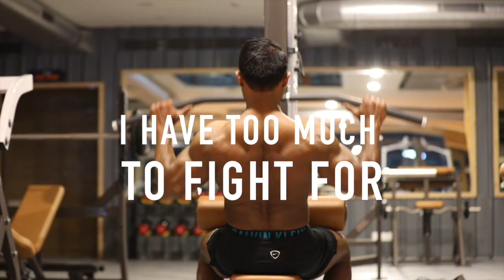"Venket Madamala" The Best Fitness Trainer in South India "Crazy Boy Photography"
I started my fitness career working for someone else until I felt it was time to start my own business as a personal trainer/fitness instructor. Just like most people starting a business I have my share of challenges to overcome. One of it is the fact that no one knew who I was and I knew no one when I started off in Hyderabad. But I trusted my instinct and I knew I have the skills and the heart to do well in the fitness industry. All I have to do is take that first step.

I am not only passionate in teaching fitness itself, but I am also passionate in motivating, inspiring and helping people to achieve their fitness goals in an enjoyable way. It didn’t take long for me to realize that this is what I was born to do. It is my calling. My approach is holistic, affordable and fun for everyone. I’ll teach you how you can plan, prepare and cook fresh organic food for your every day diet. Eating healthily need not to be expensive. There is a better and healthier way than going for cheap fast food which is one of the causes of obesity. My program is not only designed to help people lose weight through food choices and exercise. The ultimate purpose of my program is to help people fully embrace a healthy lifestyle.

Before coming to Hyderabad I was staying at Vijayawada as trainee on eight seasons. When I came to Hyderabad I joined AddLife Gym and took classes and did certification courses, nutrition courses, took online fitness courses. Trained many people, developed people with six packs, filmed a library of fitness Videos, and helped hundreds of people lose more than thousands of kilos through my online program. My approach is successful because it focus on a simple message: You have the power to change your life, to get healthy, to eat right and to love yourself – no matter your age, weight, or gender.

I made sure my clients met me halfway. I even fired a few! It became known that if you were going to train with me you were going to have be a man or woman of your word. Results! That is what turns people's heads and has them wanting to work with you. Success is all down to how badly you want it. Nothing will ever be handed to you, and if it is you never appreciate it anyway. Successful people are hard workers. I have slogged it out for more than 5 years in my industry. I gave all my time to traveling and working pretty much seven days a week. My friends and family gave up asking me to things because they knew I would always say, "Oh, I have to go to Gym to work that weekend." It became a running joke. But they always supported me.

Here"Mr.CrazyBoy"Iam specialized in fashion portfolio,pre&post
wedding,candid photography.